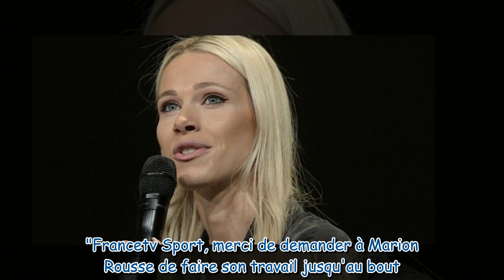Marion Rousse : Son attitude à l'égard de son ancien mari connu passe très mal, les internautes se l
Marion Rousse : Son attitude à l'égard de son ancien mari connu passe très mal, les internautes se lâchent !